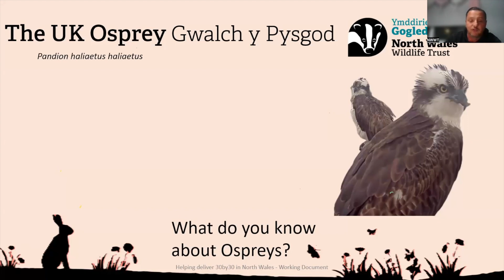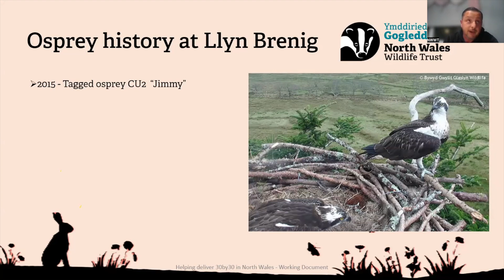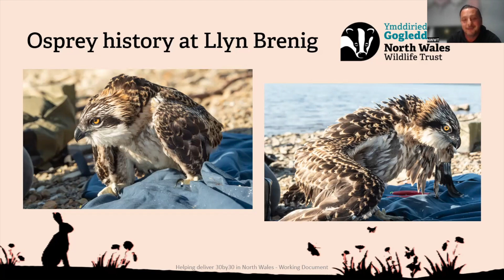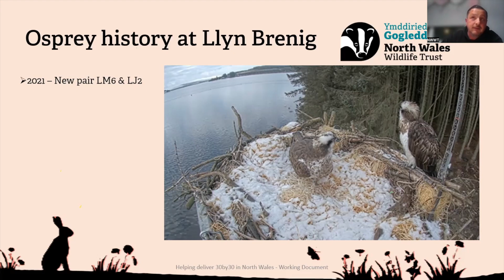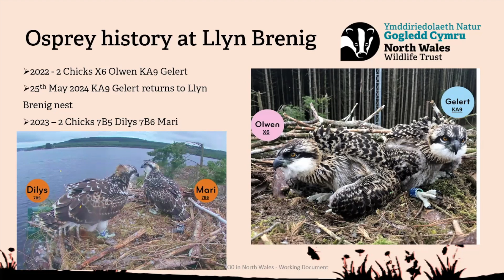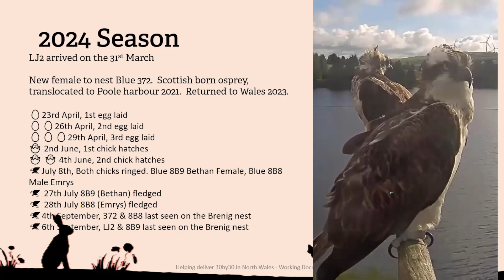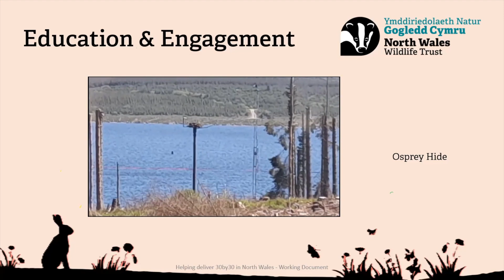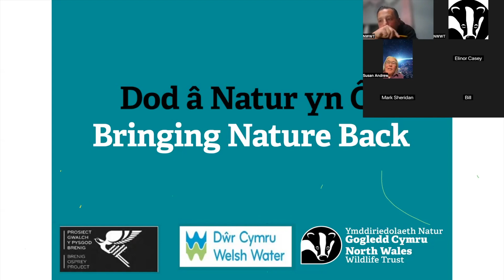Brenig Osprey Project with Mark Roberts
The Brenig Osprey Project was started in 2013 as a Partnership Project between Dwr Cymru/Welsh Water and North Wales Wildlife Trust (NWWT). It is located at Wales's 4th largest lake, Llyn Brenig, a reservoir created in the mid seventies on the Denbigh Moors, 370m above sea-level. This talk by NWWT's Membership, Marketing and Recruitment Manager, Mark Roberts  gives you a flavour of the highs and lows of this ambitious project which along with Mark's personal review adds even more substance and drama to the story of Brenig's Ospreys.